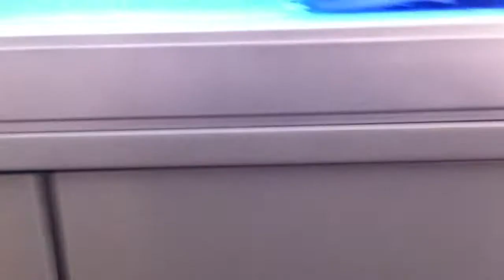silver arowana and oscars 190 us gal.MOV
10 inch silver aro 3 oscars and some other fish.